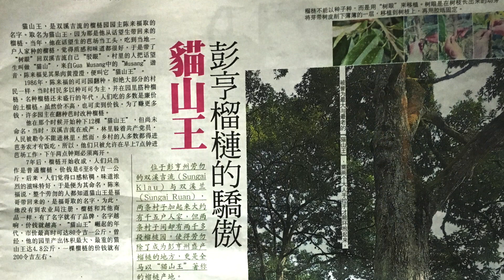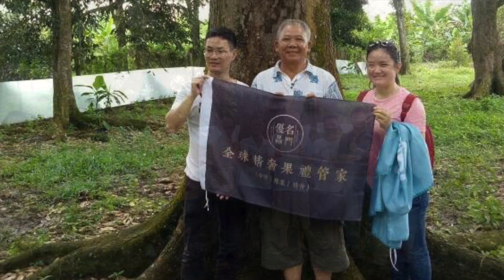The Musang King Pioneer Remembered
Manaweblife takes pleasure in compiling this video in honour of the real pioneer of Malaysia's Musang King durian species. It was a rare meet up in 2016 that manaweblife first encountered a unique expose of the Musang King's history in Fook Gor's farm in Sg Klau, a small village in the Sg Ruan durian district of Raub in Pahang. Take a look at this video and relive the memories of the encounter. Fook Gor passed away in July 2020 and manaweblife salutes his fascinating contribution in making Musang King a world sought-after species of durian. We wish his legacy will be forever remembered...and enjoyed by everyone.

Like, share and continue to watch discovery videos on this unique lifestyle channel by being a subscriber and support this video blogger's untiring and dedicated efforts that has continued over two decades.